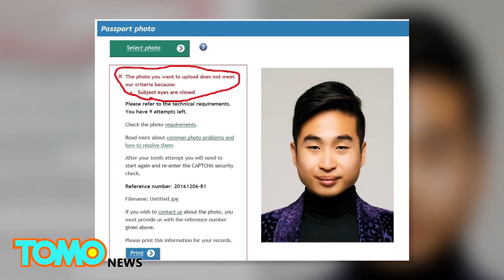Sistem pendeteksi wajah tak bisa mendeteksi mata sipit - Tomonews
SISTEM PASPOR SELANDIA BARU TIDAK BISA MENDETEKSI MATA ORANG ASIA

Mahasiswa Aerospace Engineering berumur 22 tahun dan DJ Richard Lee lahir di Taiwan, tetapi dibesarkan di Selandia Baru.

Ia memegang paspor Selandia Baru. Sayangnya, ketika tiba saatnya untuk memperbarui paspornya pada 6 Desember, ia mendapatkan seditkit masalah dengan portal online pemerintah.

Foto paspor Lee tampak baik-baik saja bila dilihat dari standar manusia, tetapi ketika ia mencoba untuk meng-upload nya ke website pemerintah Selandia Baru, foto ternyata bermasalah.

Alasannya? Sistem tidak dapat mendeteksi matanya. Lee berusaha untuk mengirimkan foto dua kali lagi, tapi lagi dan lagi, sistem otomatis menanggapi dengan "mata subjek tertutup."

Ketika ia menghubungi Urusan Internal untuk mencari tahu penyebabnya, dia diberitahu “pencahayaan yang tidak rata pada wajah" menyebabkan foto ditolak.

O-Kayyyy. Yah, berpikir kalau kegagalan sistem teknologi pengenalan wajah itu lucu, Lee memutuskan untuk bersenang-senang sedikit dan menggunakan filter Snapchat untuk menambahkan beberapa efek unik untuk menunjukkan ketidak-mampuan website.

Setelah mengulang foto dan memastikan untuk membuka lebar matanya, foto akhirnya diterima, dan paspor akhirnya diperbaharui.

Ya ampun, siapa yang tahu portal online bisa sangat mendiskriminasi!